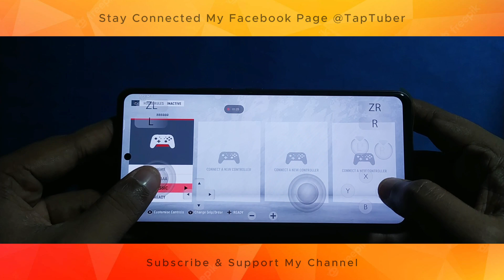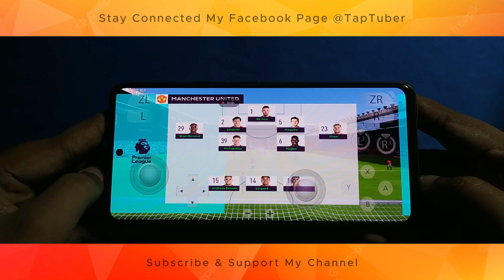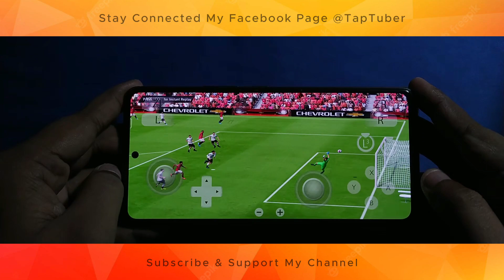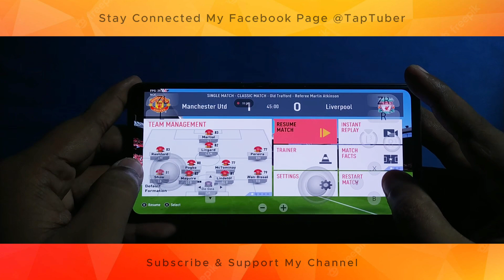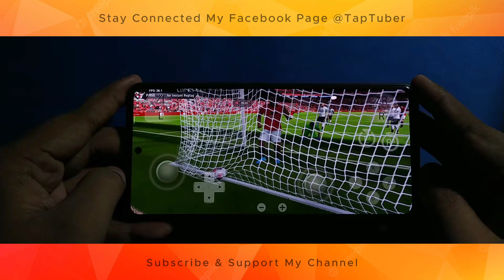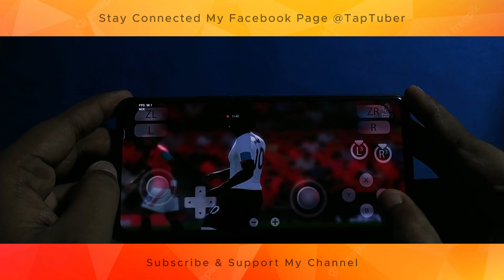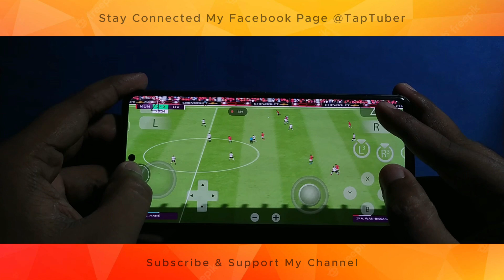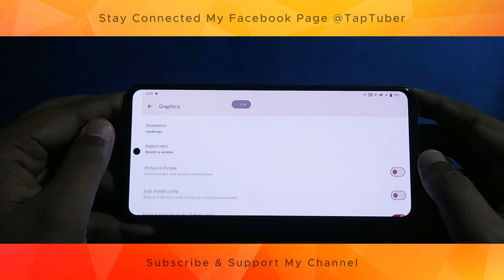FIFA 20 Yuzu Android NCE 140 Playable ( 60Fps ) - FIFA 2020 Android Yuzu Update Tap Tuber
Device: IQOO Neo 6
Processor: Snapdragon870
Ram/Rom: 8/128

tap.tuber.yt